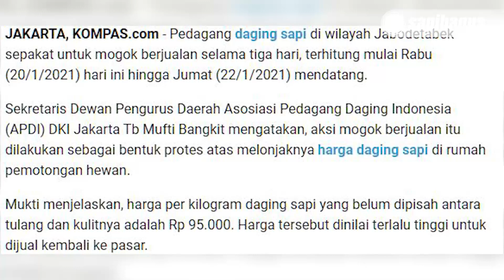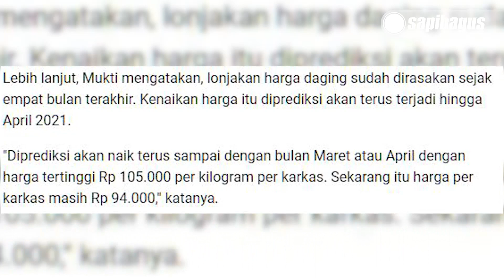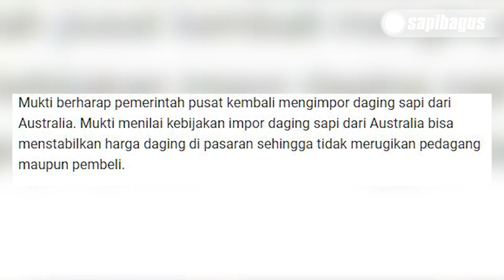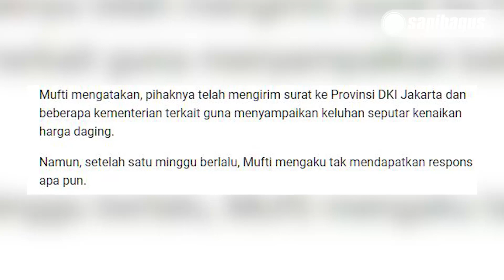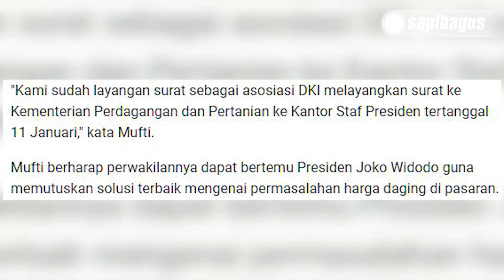Pedagang Daging Jabodetabek Mogok Jualan Akibat Harga Karkas Sapi Melonjak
Para pedagang daging sapi di wilayah Jakarta dan sekitarnya melakukan kemogokkan atau tidak berjualan di pasar sejak Rabu (20/01/2021). Hal ini dilakukan sebagai aksi protes para pedagang akan kenaikan harga daging sapi di wilayah Jabodetabek